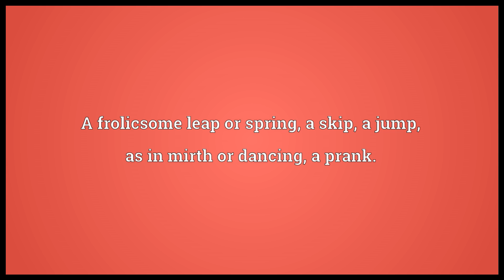Caper Meaning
Video shows what caper means. A frolicsome leap or spring; a skip; a jump, as in mirth or dancing; a prank.. A crime, especially theft, or a narrative about such a crime.. caper synonyms: caper bush, caper tree, caperberry.  caper pronunciation. How to pronounce, definition by Wiktionary dictionary. caper meaning. Powered by MaryTTS